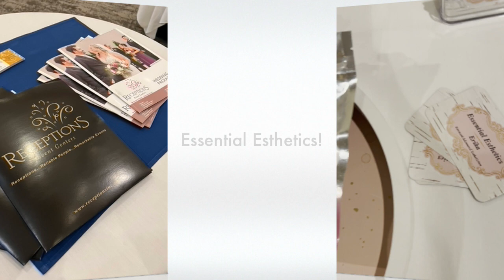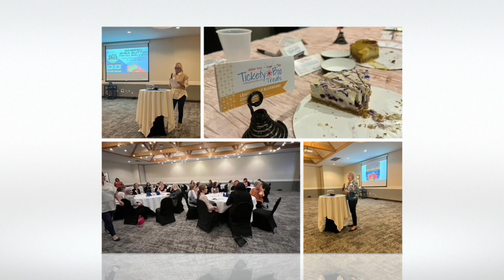Women's Initiative October Connect Hour - Receptions Event Center Erlanger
The Northern Kentucky Chamber of Commerce's Women's Initiative took the October CONNECT Hour to Receptions Event Center in Erlanger.

This month, we highlighted Avatria Accelerators, Tickety-Boo Treats and Essential Esthetics!